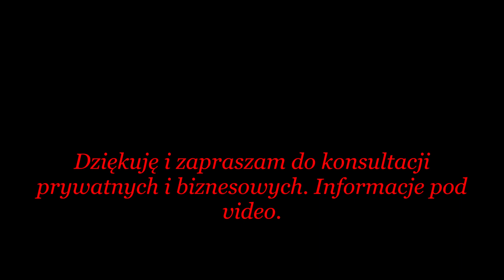13-19.4.20 horoskop tygodnia- podejdź z większym zaufaniem do świata!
Music Alex Che: Epic Inspire Trailer  -Lizenz Honorata Nothdurfter.

,, Stań na pierwszym planie. Żyj jak bohater. Bądź główną postacią. Bo inaczej po co nam to życie?"(John Maxwell Coetzee). W następnym tygodniu istotne będzie pozytywne myślenie. Słońce w znaku Barana , już na początku tygodnia pozycjonuje w kwadracie do Plutona napędzając strach, obawy nasilając  napięcia emocjonalne i psychiczne. Nie wchodź w bezsensowne spory i walki. Nie pozwalaj aby negatywne myśli pociągnęły za sobą nieodwracalne konsekwencje. Strach jest najgorszym doradcą przynosząc każdemu niepotrzebną panikę czy  lęki. Nasz system odpornościowy wymaga teraz silnej energii wiary, motywacji, zaufania w przyszłość a nie jeszcze więcej zmartwień! Im większy chaos na zewnątrz tym bardziej trzeba zająć się swoim wnętrzem. Zdystansuj się od tych, którzy sami nie mogą przerobić swoich strachów szerząc tylko zamęt i poruszenie. Patrz do przodu, myśl pozytywnie, pochwal siebie, doceń , dbając cały czas o wewnętrzną stabilność. To na końcu tygodnia zaprocentuje podwójnie. Merkury w Baranie ustawia się w radosnym sextil do Wenus w Bliźniaku i Marsa w Wodniku, a z tymi aspektami warto przedyskutować jeszcze raz ważne tematy, działać inaczej, myśleć dalej i nie koniecznie trzymać na zakurzonych schematach! 19.4.20 Słońce przechodzi do znaku ziemskiego Byka i teraz trzeba zabezpieczyć co wcześniej zainicjowałeś myśląc o  najwyższych wartościach.
Ja życzę wszystkim dużo cierpliwości, spokoju, wiary w siebie i dobrego nastroju.
Pozdrawiam Was słonecznie.
„Należy każdego dnia posłuchać krótkiej pieśni, przeczytać dobry wiersz, zobaczyć wspaniały obraz i – jeśli byłoby to możliwe – wypowiedzieć kilka rozsądnych słów.”(Goethe)

Zapraszam do konsultacji prywatnych i biznesowych. Informacje

Astrologia. Astropsychologia.